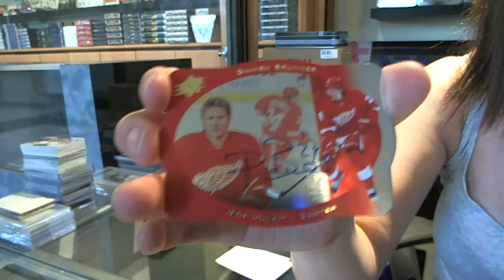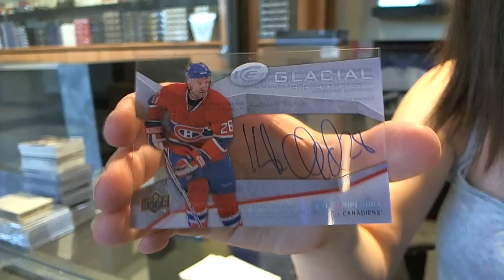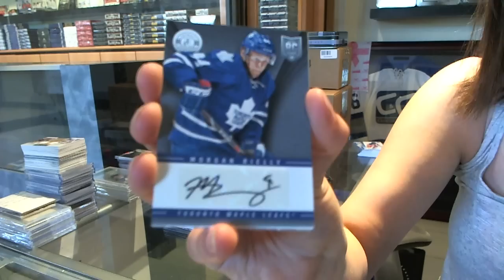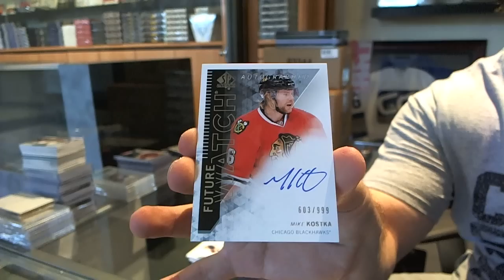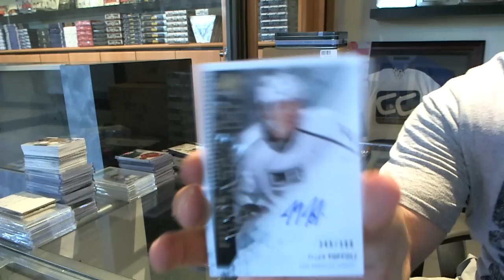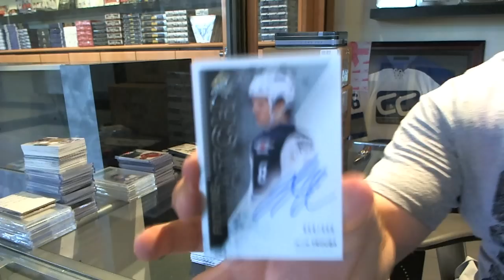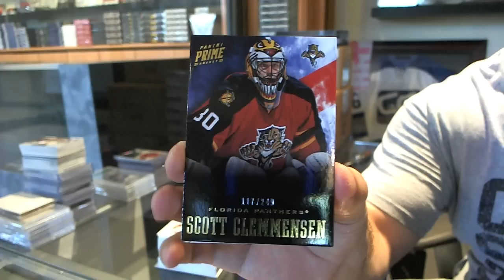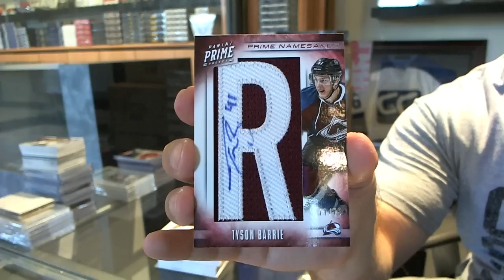13-14 SPX, SPA, TC & 12-13 Prime Hockey 4 Box Break - C&C #5007